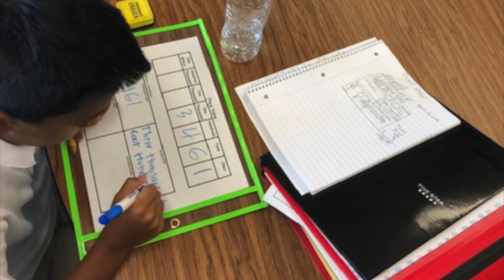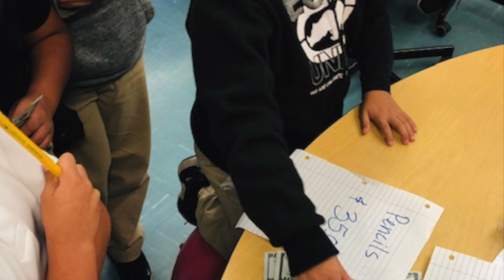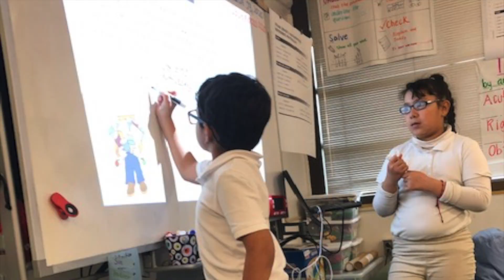4A Final video- Cochran